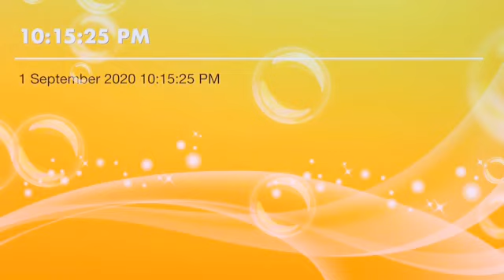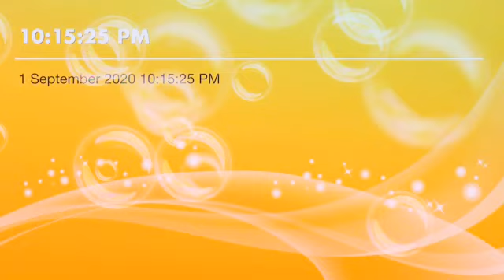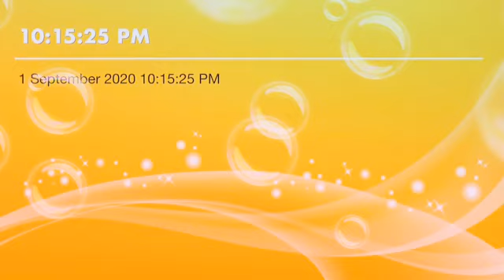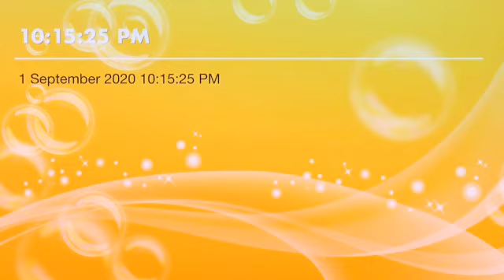SHEKH MSELEMO ALLY (tafsiri ya qurani TUKUFU)